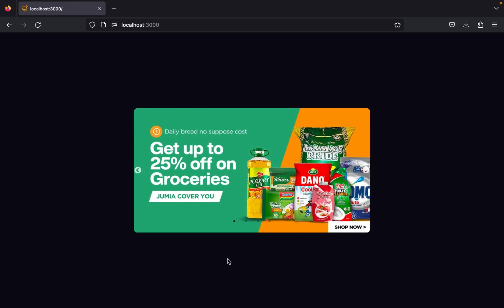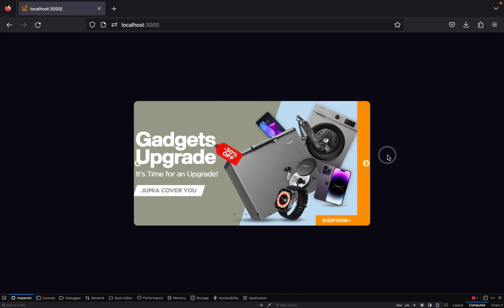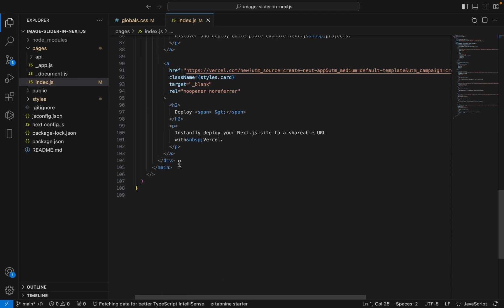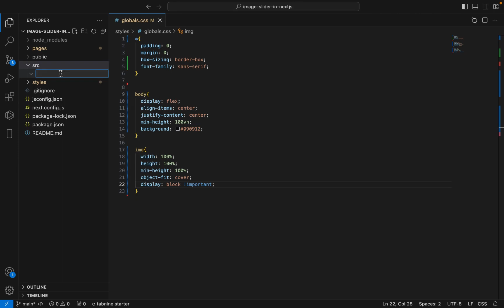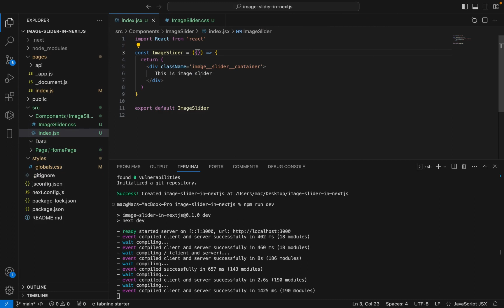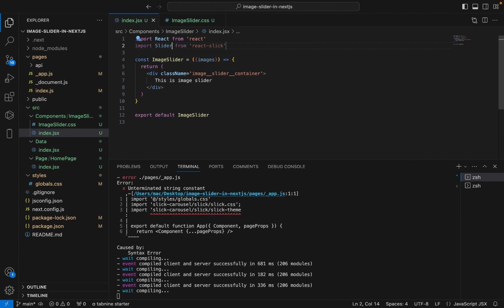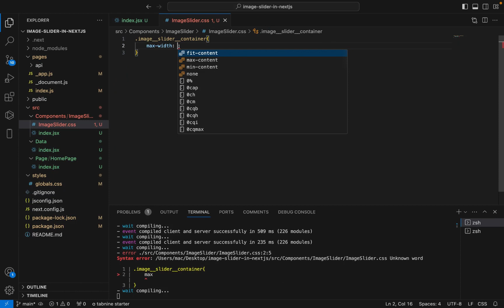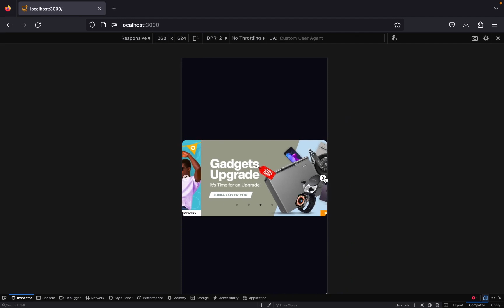image slider with auto play in next js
Learn to build image slider in next js
Source Code On Github  (✨🌟):